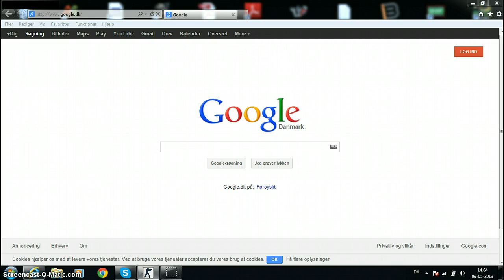[Dansk] CSS ep-1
ba jail jesper owner